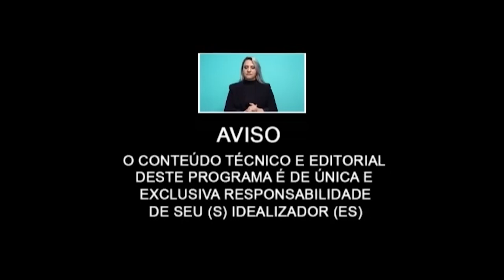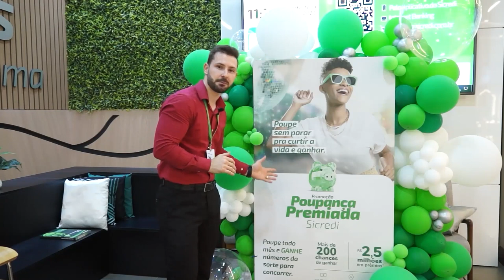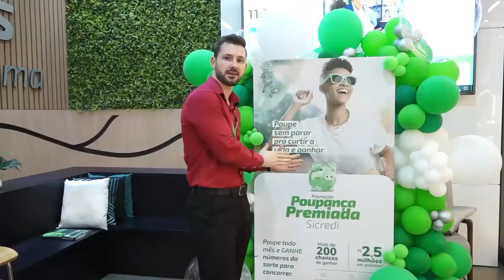Como é a pupila de uma pessoa sega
Dr. Augusto legnani Neto falando sobre  Como é a pupila de uma pessoa sega.